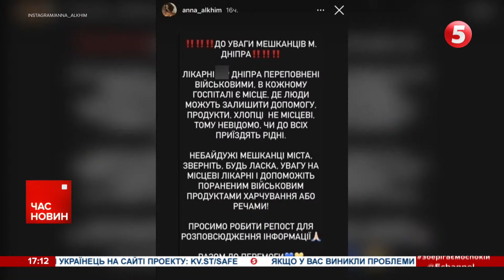🚀РАКЕТНИЙ УДАР по медзакладу в ДНІПРІ: 😢є загиблі, потерпілі та зниклі безвісти – включення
До 30 зросла кількість постраждалих у Дніпрі внаслідок ракетного удару по медичному закладу. 19 людей нині перебувають у стаціонарі, серед них двоє дітей трьох та шести років. Троє осіб в тяжкому стані та двоє чоловіків загинули. З трьома людьми, які могли перебувати тут, й досі немає зв’язку. На місці працюють рятувальники та всі спецслужби.

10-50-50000 - будь-яка сума має значення.

Разом переможемо!
Слава Україні!